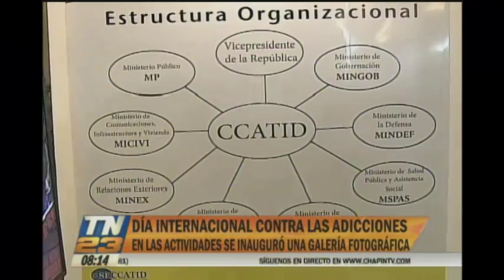Realizan galería fotográfica en el Día Internacional Contra las Adicciones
Se realizó una galería fotográfica en el Día Internacional Contra las Adicciones, las autoridades aseguraron velar por eso.